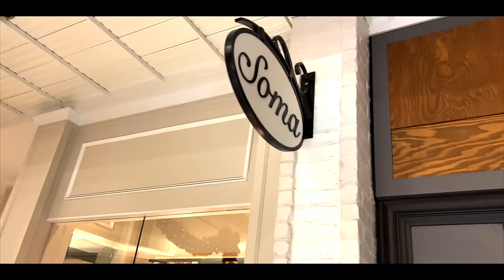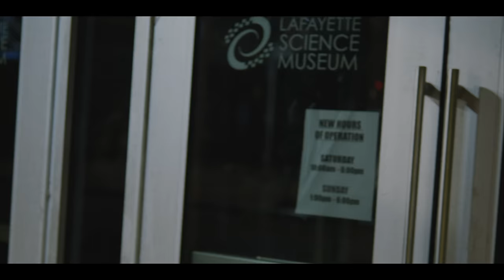V30 - Tracy McGrady(Official Music Video)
Shot by: JungleFilmz